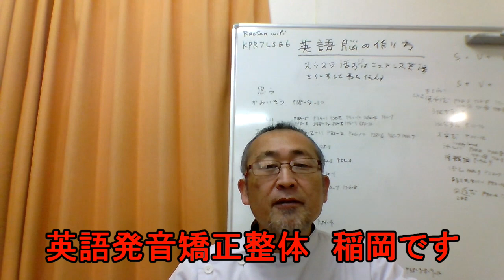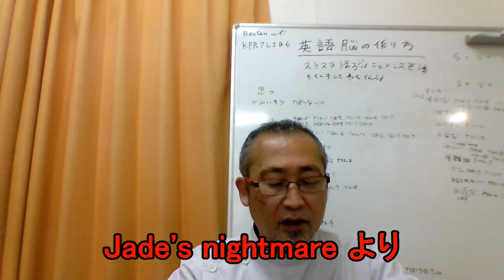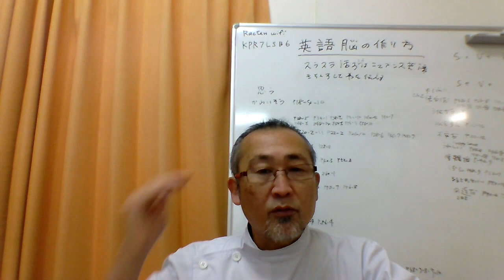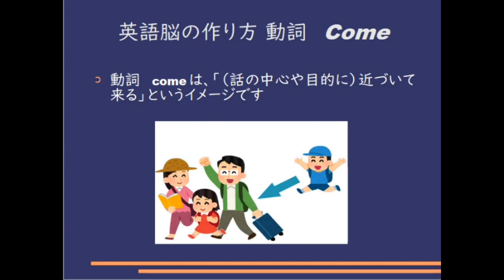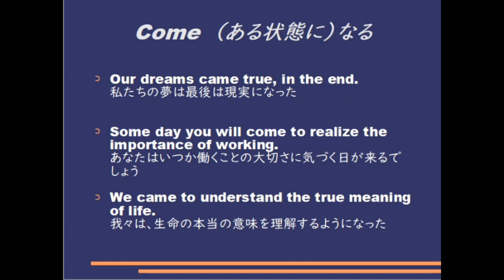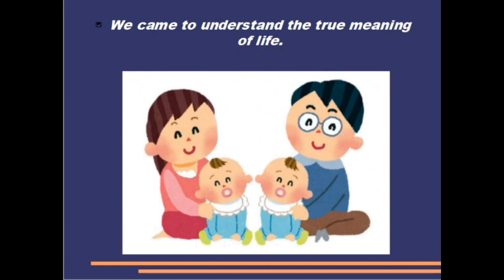毎日シャドーイング365 ＃958 シャドーイングで英語脳を作る！！シャドーイング / 英語脳の作り方 / 英語学習法 /